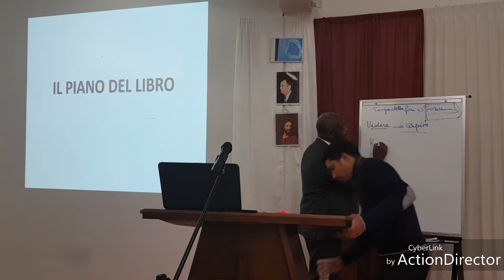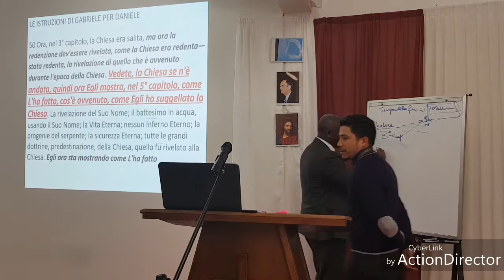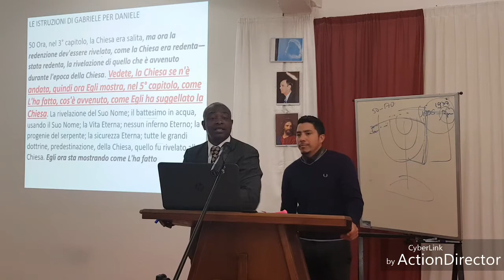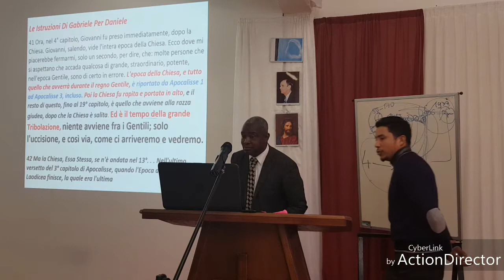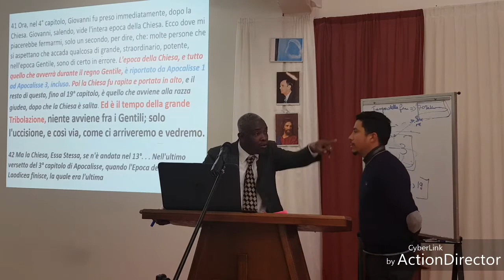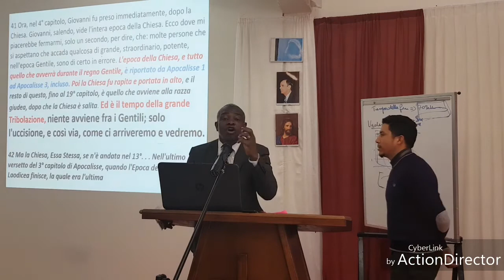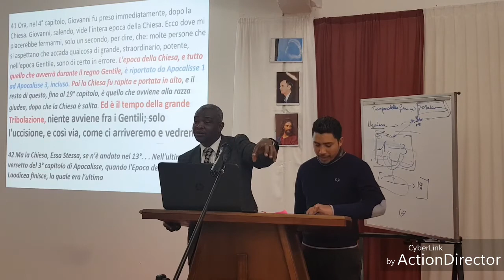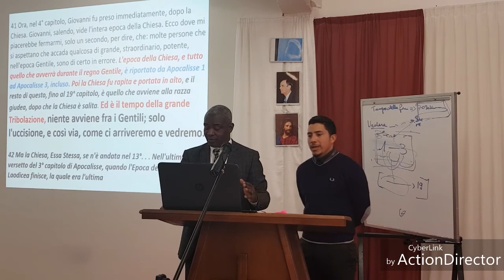APOCALISSE (IL PIANO DEL LIBRO)PARTE 2 10/03/19